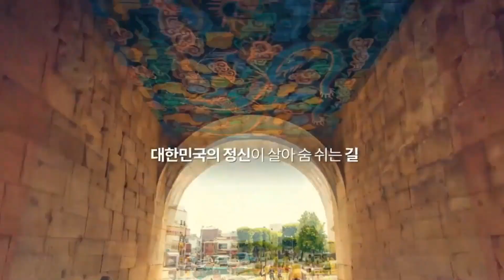김동연도지사 글로벌바이오허브추진협의체 경기도청 박예진기자 한국신문방송인협회 국민비즈TV 경기포털 염태영부지사 임병택시장 이현숙처장 박예진아나운서 시흥시청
경기 서부권 의료·바이오 혁신 생태계 조성을 위해 글로벌 바이오 허브 추진협의체 출범식이 시흥시에서 진행되었고 염태영 경기도 경제부지사와 시흥시청 임병택 시장, 이현숙 서울대학교 연구처장이 참석했습니다.
이날 협의체는 출범식과 함께 구체적인 협의체 운영 방안에 대해 논의하고, 보건복지부가 공모 예정인 세계보건기구 글로벌 바이오 캠퍼스 유치를 위한 협력방안, K-바이오밸리 조성을 위한 사업계획 방향 수립에 대해 의견을 나눴습니다.
염태영 경기도 경제부지사는 경기도는 K-바이오밸리를 구축해 바이오산업을 글로벌 첨단산업으로 육성하고자 한다며 협의체를 통해 세계보건기구 글로벌 바이오 캠퍼스 유치뿐만 아니라 글로벌 바이오기업 유치, 기술기반 창업지원 등 경기 서부권을 글로벌 의료·바이오 전략 거점으로 조성하는 데 적극 지원하겠다고 말했습니다.